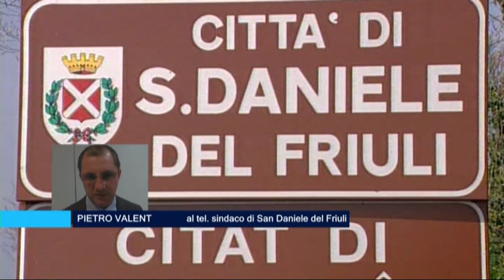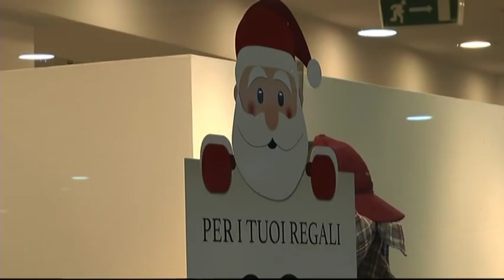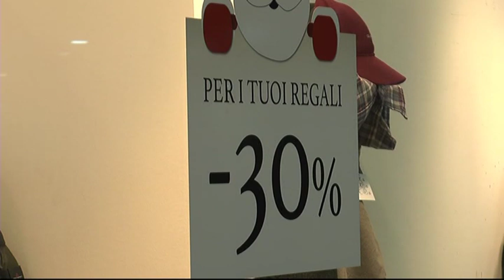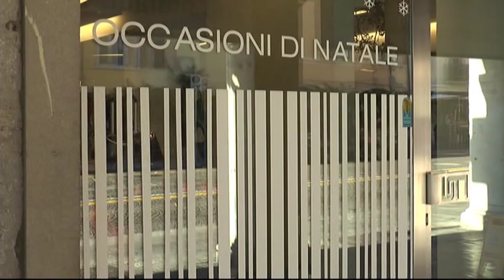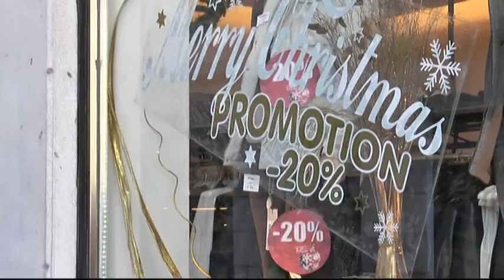TG NEWS 24 | 29 Dicembre 2018 | ore 19